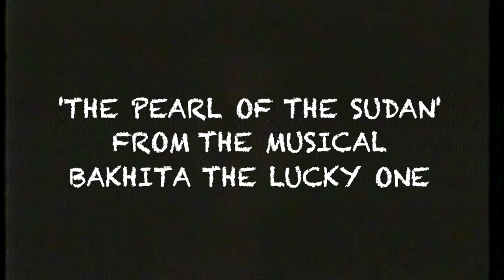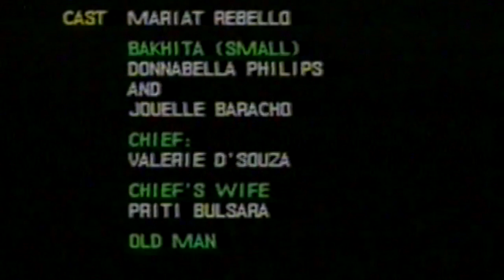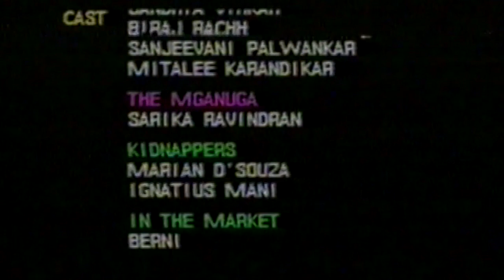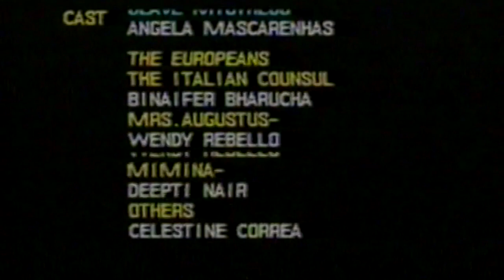'Pearl of the Sudan' Bakhita the Lucky One a Viral theme song!!!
Josephine Margaret Bakhita, F.D.C.C., was a Sudanese-Italian Canossian religious sister who lived in Italy for 45 years, after having been a slave in Sudan. In 2000 she was declared a saint by the Catholic Church.
This theme song will forever ring in your ear even after all those years
What an Inspiring life!!! Pray for us dear St Josefina Bakhita!!!

Lyrics & Music Composed by Joey Mendoza
Copyrights with Joey Mendoza